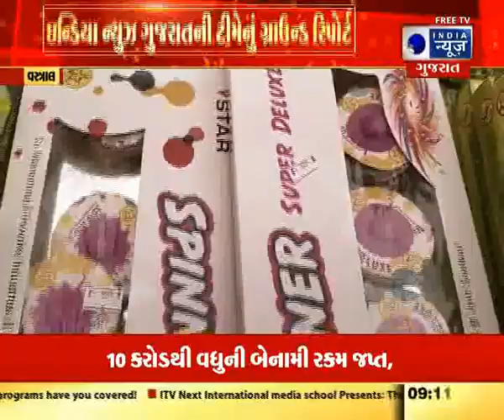ઇન્ડિયા ન્યુઝ ગુજરાતની ટીમેનું ગ્રાઉન્ડ રિપોર્ટ- India News Gujarat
દિવાળીનો તહેવાર હવે ખૂબ જ નજીક આવી રહ્યો છે ત્યારે તમામ દેશવાસીઓ દિવાળીનો તહેવાર ધામધૂમથી મનાવવા માટે તમામ પ્રકારની તૈયારીઓ કરી રહ્યા છે ખાસ કરીને દિવાળીના તહેવારમાં બાળકો હોય યુવાનો હોય કે વડીલો હોય તમામ લોકો માં દર વર્ષે અલગ અલગ પ્રકારના ફટાકડાઓ નો ક્રેઝ જોવા મળતો હોય છે ત્યારે આ વર્ષે ફટાકડામાં કેવું નવું વેરીએશન આવેલું છે તે જોવા માટે ઇન્ડિયા ન્યુઝ ગુજરાતની ટીમ અમદાવાદના વસ્ત્રાલ પાસે આવેલ વાંચ ગામ કે જ્યાંથી લગભગ સમગ્ર ગુજરાતમાં અલગ અલગ જગ્યા ઉપર ફટાકડાઓ સપ્લાય કરવામાં આવે છે

The festival of Diwali is approaching now, all the people of the country are making all kinds of preparations to celebrate the festival of Diwali with pomp, especially when every year there is a craze of different types of crackers in the festival of Diwali, children, youth or elders. To see what new variations there are in firecrackers this year, India News Gujarat team visited Vanch village near Vastral, Ahmedabad, from where firecrackers are supplied to different places almost all over Gujarat.